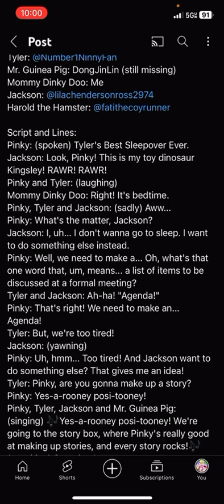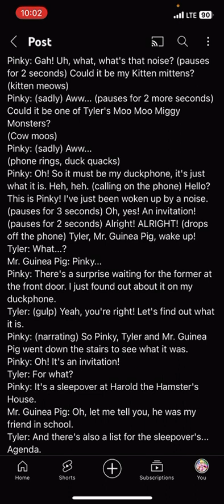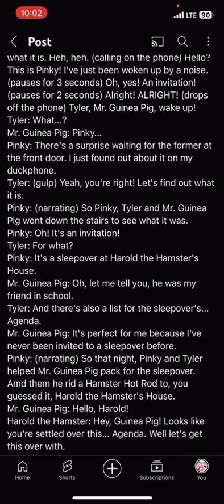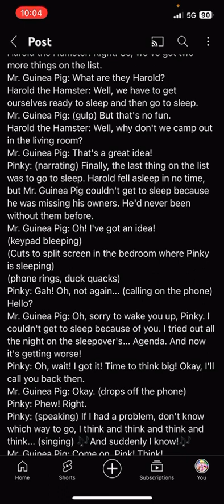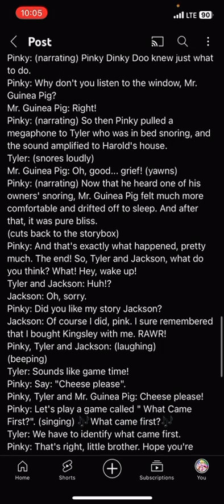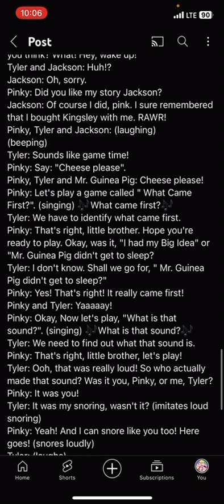Pinky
For @LexiHoshikoTheCuteGirlAUTTP104

Comment : @LexiHoshikoTheCuteGirlAUTTP104